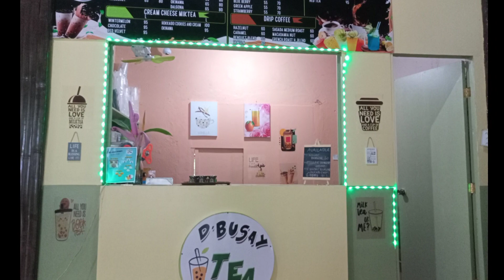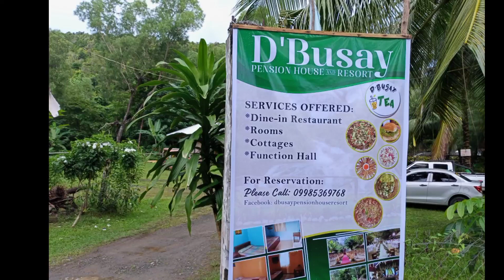Dance in Public / showdown / Bugna it Tangalan, Aklan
Tara na po sumayaw mga ka lovers...
Umindak at gumiling sa panahon ng pandemya🤸🤸🤸

chacha on the rocks by Dj Rowel

Maraming salamat po sa inyong magagandang musika. GODbless 🙏🙏🙏